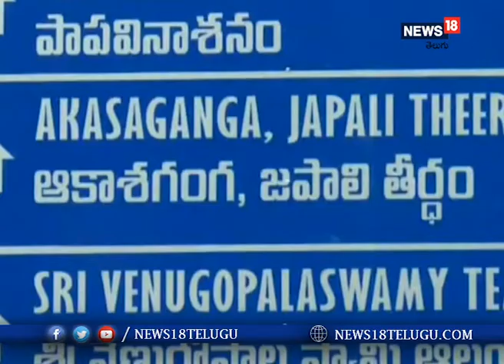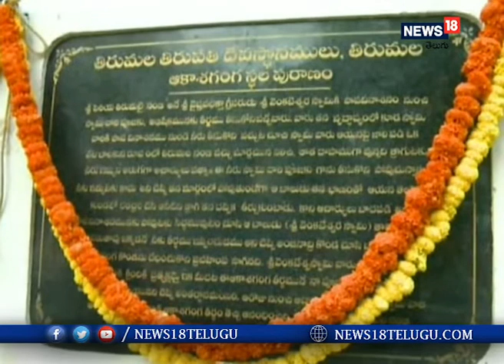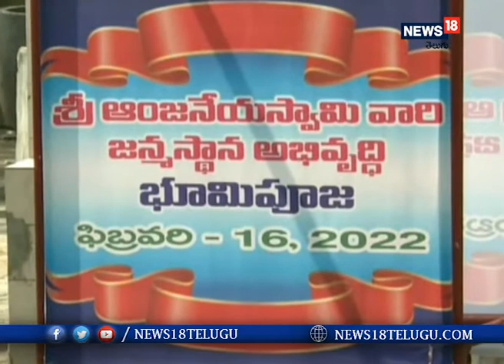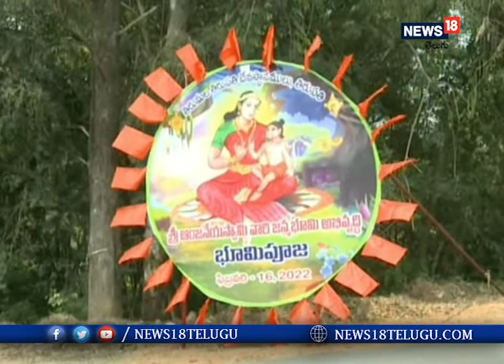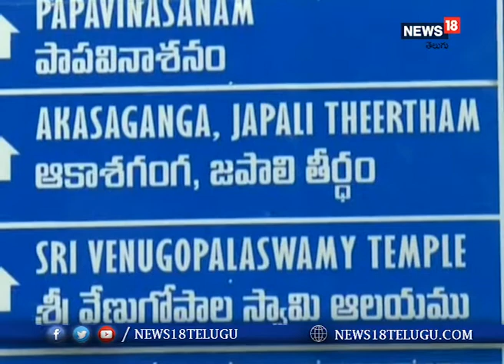హనుమ జన్మస్థల భూమి పూజకు సర్వం సిద్ధం....అన్ని ఏర్పాట్లు పూర్తి చేసిన టీటీడీ I News18 Telugu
హనుమ జన్మస్థలం వైభవాన్ని విశ్వవ్యాప్తం చేసేందుకు. ఆకాశ గంగ తీర్థాన్ని దివ్యంగా సుందరంగా తీర్చి దిద్దనుంది టీటీడీ. రేపు ఉదయం 9.30 నుంచి 11 గంటల నడుమ భూమి పూజకు సర్వం సిద్ధం చేసింది .